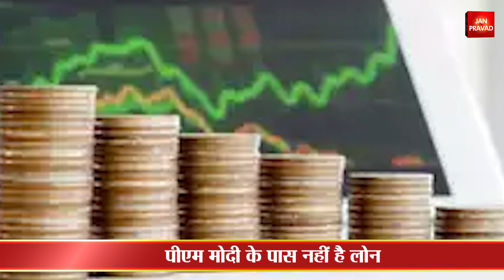पीएम मोदी और अमित शाह की संपत्ति जानकर हो जाएंगे हैरान I Breaking news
पीएम मोदी ने संपत्ति की दी जानकारी
पिछले साल के मुकाबले ज्यादा हुई संपत्ति
2019 के मुकाबले 36 लाख बढ़ी संपत्ति
पिछले साल 2.49 लाख रुपये थी संपत्ति
अचल संपत्ति में नहीं हुआ कोई बदलाव
गांधीनगर में 1.1 लाख का प्लॉट
31,450 रुपये है नकद
पीएम मोदी के पास नहीं है लोन
पीएम मोदी के पास नहीं है पास
पीएम मोदी के पास सोने की चार अंगूठियां
अमित शाह की संपत्ति आई में कमी
पिछले 32.3 करोड़ थी संपत्ति
जून में घटकर 28 करोड़ हुई संपत्ति
अमित शाह के 15,814 रुपये कैश
1 करोड़ रुपये बैंक बैलेंस
राजनाथ सिंह, जयशंकर ने भी दी जानकारी
2004 में अटल सरकार ने की थी शुरुआत
सांसदों को भी देने होती है जानकारी
कर्मचारियों को भी देनी होती है जानकारी
आईएएस, आईपीएस समेत सभी बड़े पद शामिल